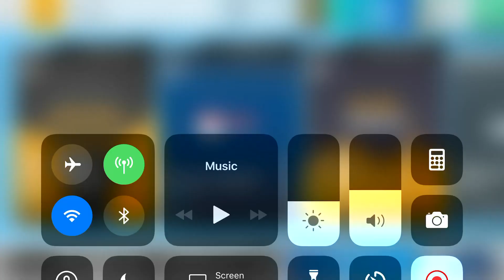Top Drives Daily Event Ceramic Pack Opening